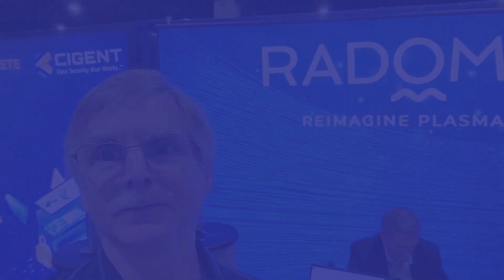CTC Visits - TechConnect ft. Radom – Tips from Todd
Todd ran into Radom, an SBIR Advance awardee who received NSF SBIR funding, at TechConnect World. Learn more about what led them here and how CTC can help YOU access America's Seed Fund.